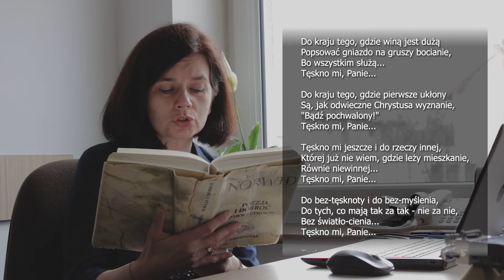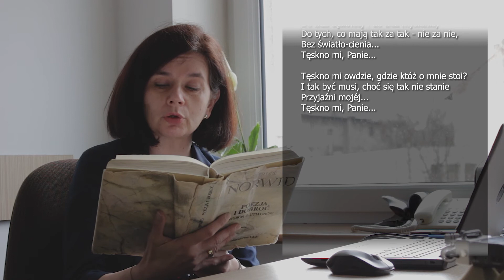Cyprian Kamil Norwid "Moja piosnka II"- czyta Ewa Sztorc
Poezje Cypriana Kamila Norwida przeczytają w 2021 roku wszyscy pracownicy Teatru im. Ludwika Solskiego w Tarnowie. Wybrane wiersze pochodzić będą z wyboru utworów wydanego w 1983 roku. Filmy z nagraniami pojawią się na kanałach społecznościowych Teatru pod hashtagiem NorwidPrzEczytany​​.

"Kiedy mowa o twórczości Norwida, wraca wspomnienie matury, podczas której przyszło mi się zmierzyć z wersetem z jego "Początku broszury politycznej...": (...) Nie trzeba kłaniać się Okolicznościom, a Prawdom kazać, by za drzwiami stały (...). Myśl niezwykle dziś aktualna, kiedy to prawda nie jest już dla wielu wartością, a poszukiwanie i dociekanie prawdy stało się nieistotne. Ze względu na obszerność wspomnianej "broszury" przeczytam inny wiersz Norwida -  wiersz o tęsknocie za tym, co polskie, czyli "Moja piosnka II".  Wiążą się z nim również moje osobiste wspomnienia. Niemal 30 lat temu w Auli Pawła VI miałam zaszczyt zaśpiewać z chórem pod dyr. Włodzimierza Siedlika "Moją piosnkę II"  z muzyką Józefa Świdra dla naszego rodaka Jana Pawła II. Treść utworu skłania do postawienia sobie pytania, czy wartości, za którymi tęskni Norwid - emigrant, są nam jeszcze bliskie. Za czym my dziś tęsknimy, za czym będą tęsknić nasze dzieci, wnuki...?" - mówi Ewa Sztorc z działu księgowości.